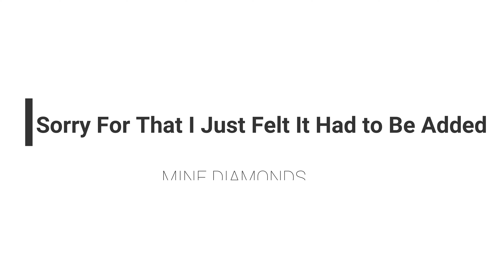*FULL EVENT* Tilted Towers DESTROYED in Fortnite! (CRAZY)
Fortnite Battle: Royale - RIP Tilted Towers LIVE EVENT!

Gaming videos and have a load of fun doing it. :D